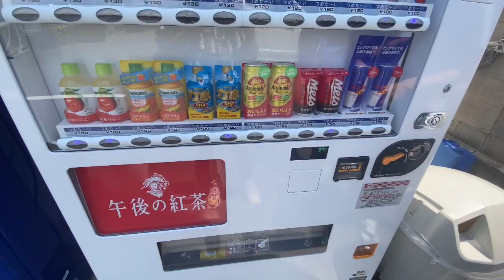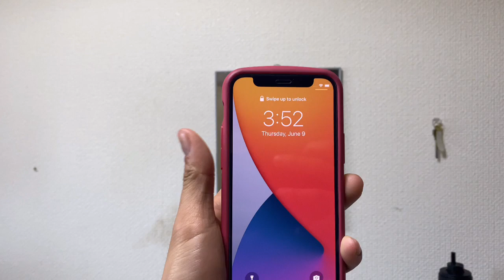1 DAY VLOG Students life in japan 🥰😩osaka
student life in japan vlog